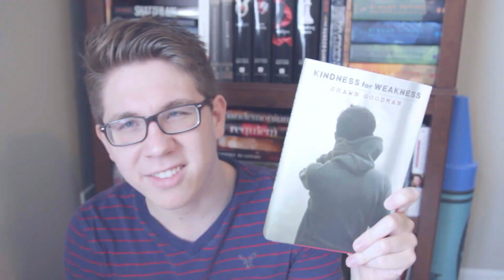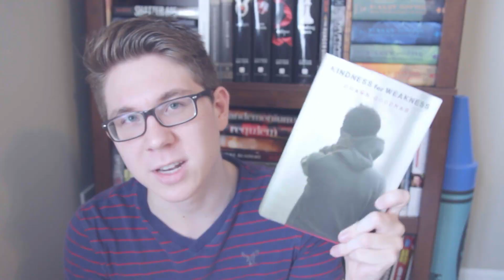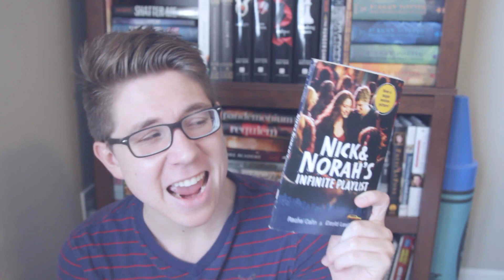BOOKTUBEATHON TBR 2014 | CONTEMPORARY SUPERHERO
It's that time of the year. BOOKTUBEATHON! This video includes my reading goals for the week. Please leave links to your TBR videos in the comments below!